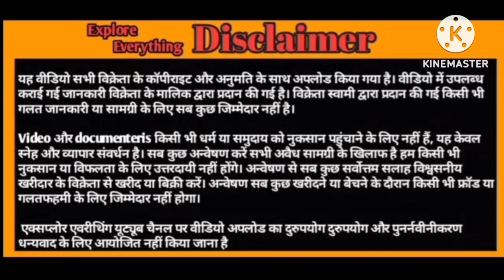Beautiful Ajmera quality kid jodhpur Rajasthan Z&H Goat farm